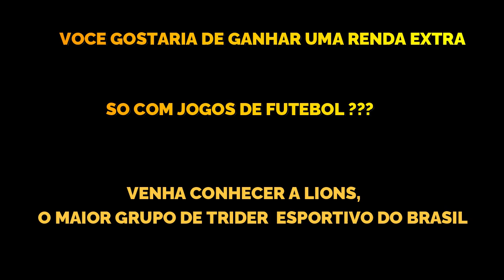Fotógrafo captura 'rosto humano' em onda de mar em ressaca no Reino Unido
CURSO GRATUITO LIONS MIQUEIAS MARIANO

Ian Sproat, de 41 anos, tirou cerca de 4 mil fotos durante uma sessão de 12 horas no Roker Pier, em Sunderland, no último sábado (25/02).

Ele disse que ficou maravilhado ao se deparar com o "rosto".

"Eu só pensei: que diabos é isso?"

Eletricista, ele começou a fotografar há dois anos como uma forma de lidar com os problemas de saúde mental causados ​​pelo lockdown imposto pela pandemia de covid-19.

Sproat contou que sua paixão era capturar formas reconhecíveis formadas pelas ondas e pela paisagem marítima — ele custou a acreditar quando se deparou com a forma de um rosto humano de perfil ao analisar as imagens.